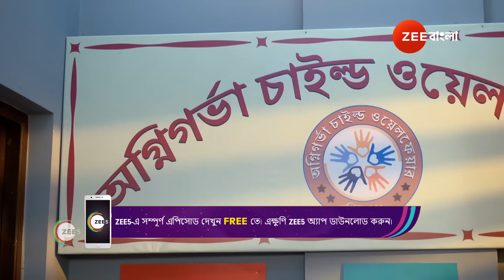Neem Phooler Madhu | Ep - 711 | Best Scene | Nov 01 2024 | Zee Bangla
Parna gathers proof against Isha, while Aritra secretly conveys her plans to Isha. As Parna reaches the Child Welfare Association, Isha tightens security, but Parna collects files disguised as Isha.